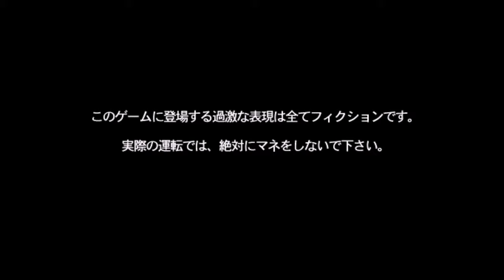Thrill Drive 2 [スリルドライブ2] gameplay U.S.A course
highest damage run attempt